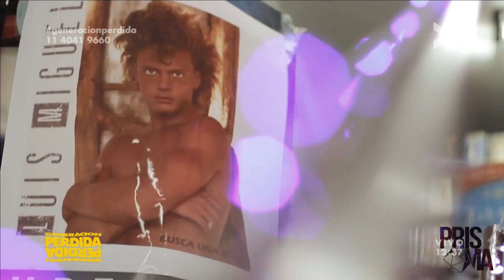Gativideo en Generación Perdida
Gativideo paso por la mañana de GeneracionPerdida para deleitarnos con unos temas de su repertorio en la previa a su show en Niceto Club

No te pierdas Generación Perdida de lunes a viernes a las 10am

El canal de Generación Perdida es parte de la serie de canales oficiales de VORTERIX.COM, el multimedio digital más importante de Argentina creado por Mario Pergolini, un archivo imprescindible de entrevistas a músicos y artistas, shows en vivo de bandas nacionales e internacionales, producciones propias, transmisiones de festivales y bocha de otras cosas que te van a encantar!